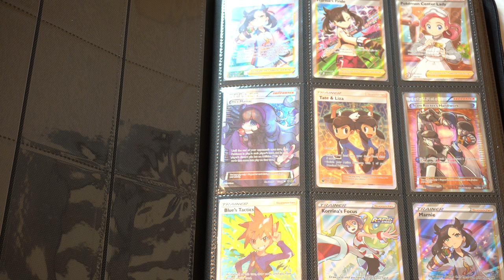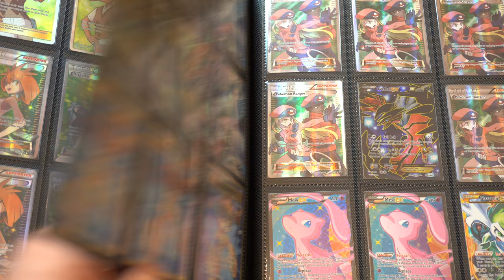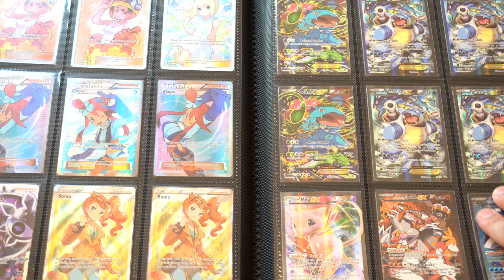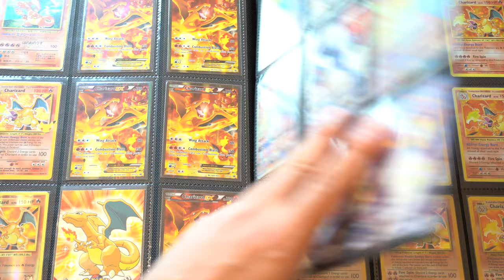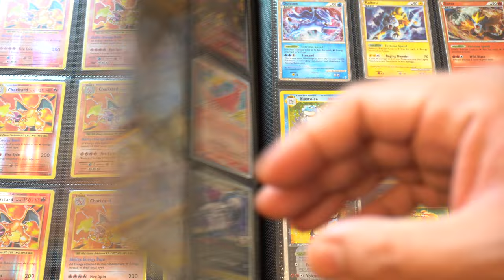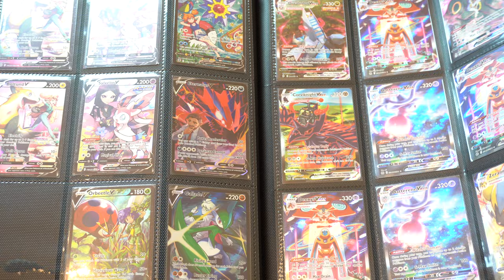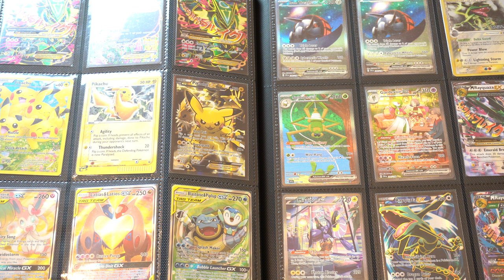Pokemon Cards are More fun to Open than Magic the Gathering Cards